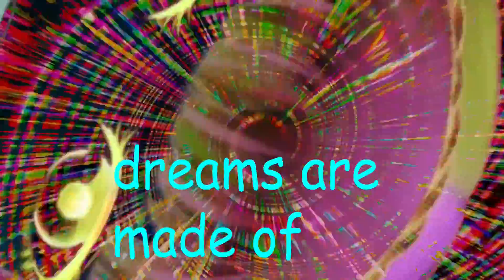cute anime girl wakes you up in the morning ❤ 【Alarm Ringtone】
My very first voice pack release! I'm not responsible for any of your feelings after watching this, okay? xD Love you all, enjoy~ ✨🐦

🐦CREDITS
🔸 Foley / Production: Nash Muhandes
🔸 Video: Nash & Zephy
🔸 Bedroom BG image